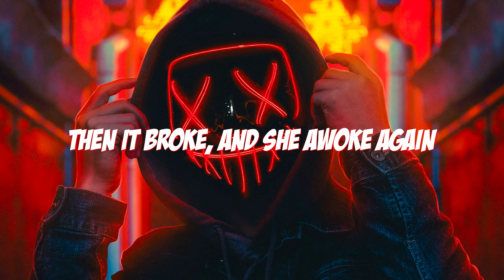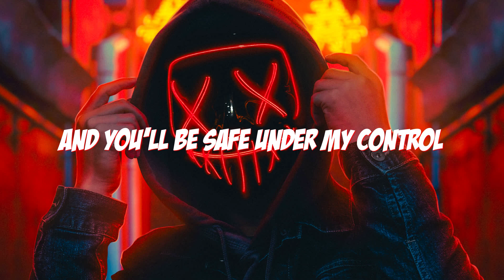Alan Walker, K-391 & Emelie Hollow - Lily (Lyrics)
®️ Panda EDM Music

©️ All rights related to visual and audio on this video belong to Panda EDM Music ☞ Do not Reup